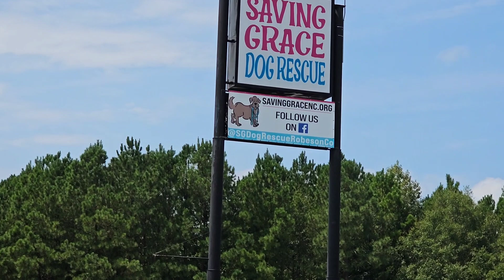Father of Michael Jordan Murdered HERE! Lumberton North Carolina.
This is the exact Spot where Michael Jordan's father was murdered while sleeping in his car @ the Quality Inn.
Lumberton North Carolina.